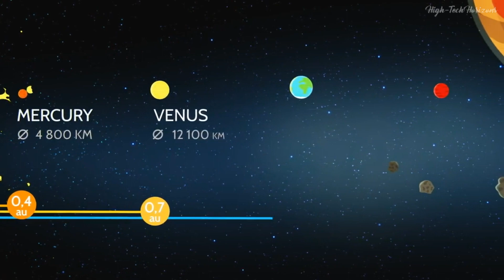Interstellar Travel - Starship Engine Technology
Join me as we discuss the amazing technologies that will enable spaceships to reach the nearest stars. With immense distances in space, we need revolutionary engines that go beyond traditional rockets. Ion engines show great promise, providing continuous thrust and unprecedented speeds. But while they are a remarkable step forward, interstellar travel still faces challenges. That's where solar sails come in, utilizing sunlight to propel spacecraft. These lightweight sails hold the potential to traverse vast cosmic distances. Nuclear fusion-based engines offer another exciting option, harnessing the power of stars to accelerate spacecraft. Although facing difficulties, ongoing research is paving the way for stable and controlled fusion reactions. And let's not forget the incredible idea of the Alcubierre drive, bending space itself to achieve faster-than-light travel. As we push the boundaries of propulsion technology, the future of interstellar travel holds incredible promise.
Share your thoughts on the key technologies for interstellar travel in the comments below.